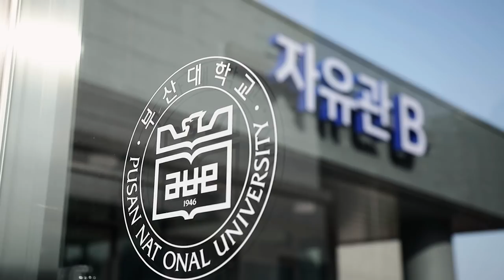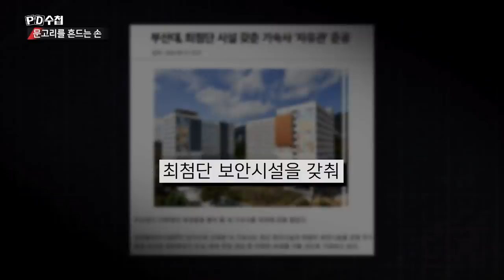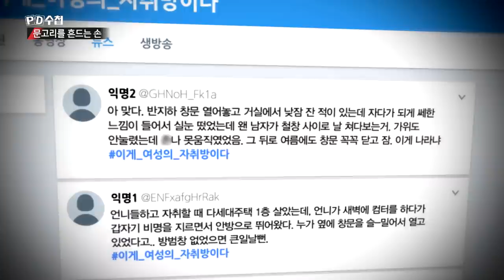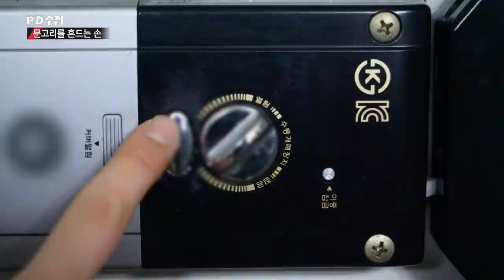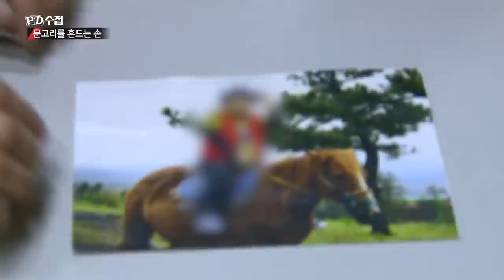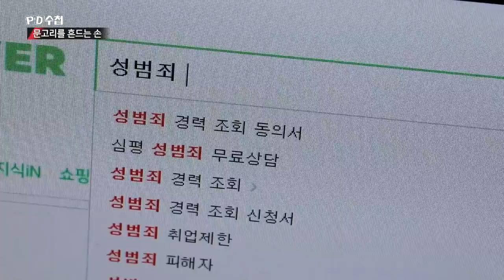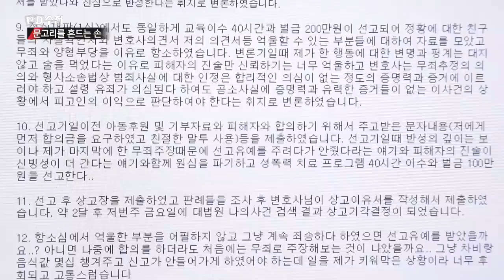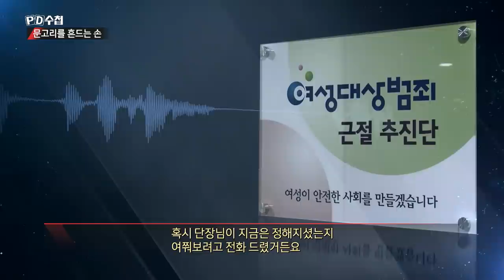[FULL] 문고리를 흔드는 손_MBC 2019년 2월 12일 방송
범죄의 표적이 될까 집에서조차 공포에 떠는 여성들.
느슨한 법망을 피해가는 가해자들의 비법은?